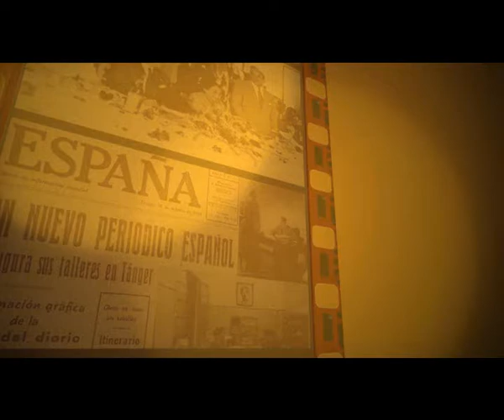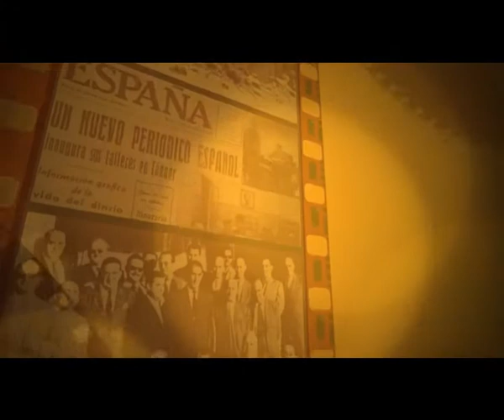Diario España de Tánger, trailer 3 del libro con Manuel Fraga Iribarne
En este tercer trailer del libro Diario 'España' de Tánger volvemos a recuperar parte de la entrevista que le hicimos a Manuel Fraga Iribarne, en 2008, en su despacho del Senado, donde nos habla de dos de los directores del mencionado periódico: Gregorio Corrochano y Juan Esterlich, ambos aperturistas del régimen franquista y garantes de la línea antifraquista del diario 'España' de Tánger.